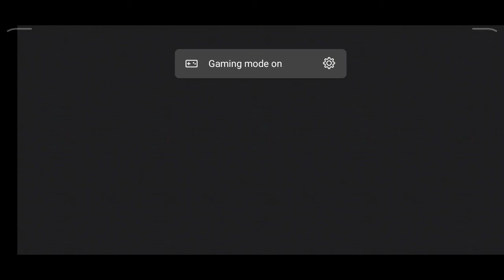DIBYA AND MY SURVIVAL SMP!!! My first ever minecraft video!!😛😛😝😝😁😁😂😂🤣🤣😅😅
Game-Minecraft